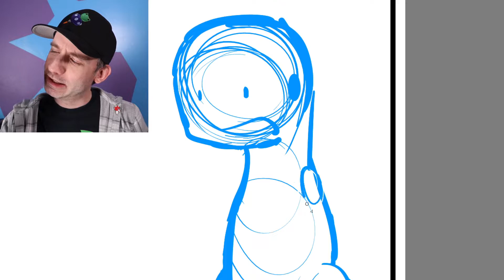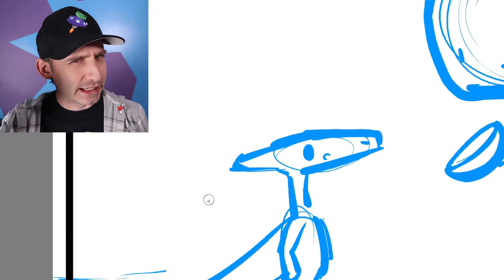POOR CHOICES WERE MADE - Weekly Comic 39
We learn that some dinosaurs aren't the best at "taste innovation". How do I get out of this beta test?